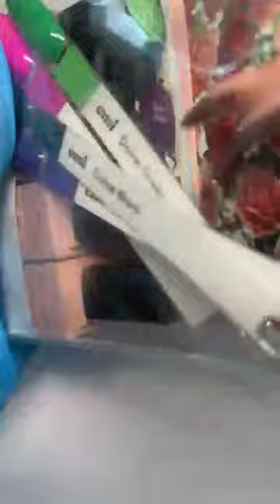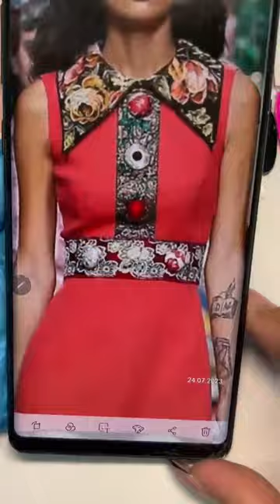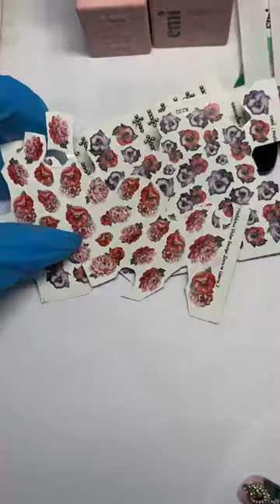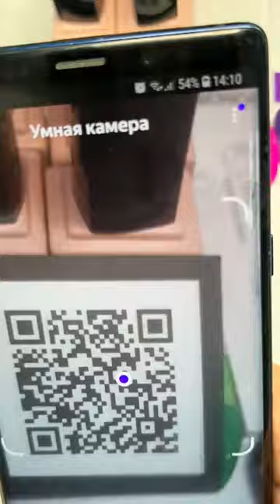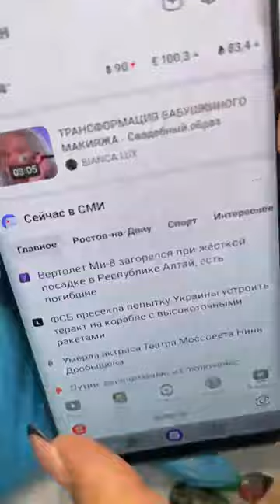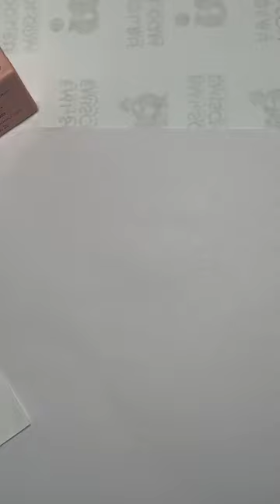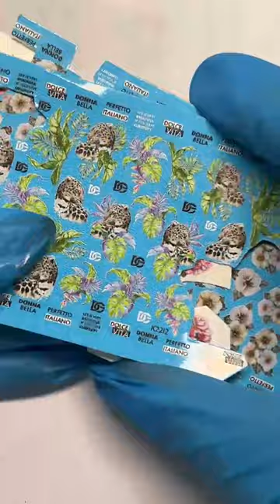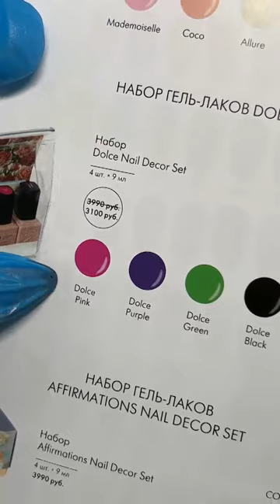Дольче маникюр. Мастер-класс Натальи Каклюгиной